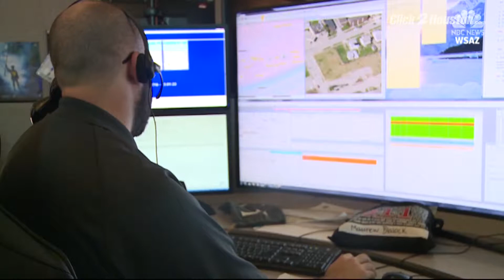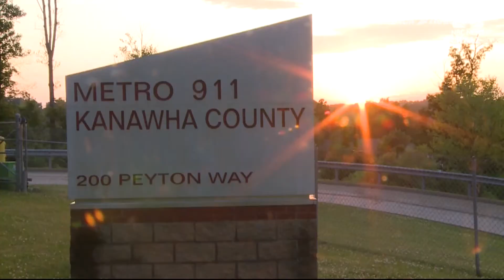Woman made hundreds of fake 911 calls, police say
Police say a woman was out on bond when she was arrested, accused of making false 911 calls.